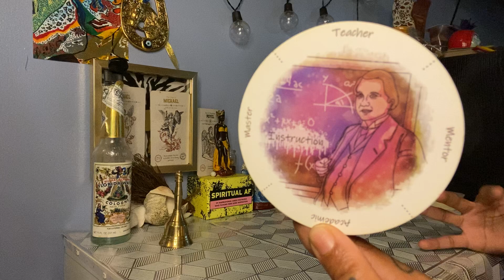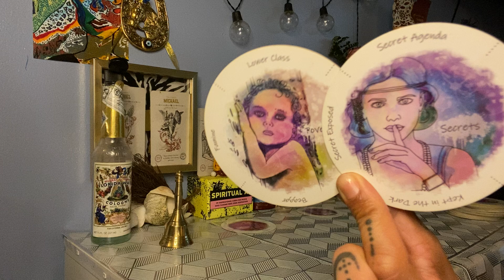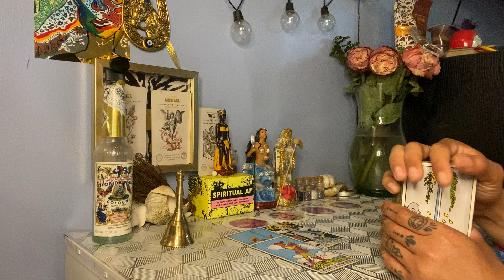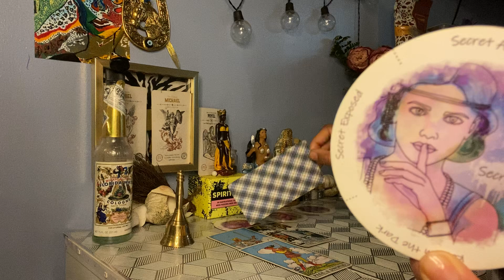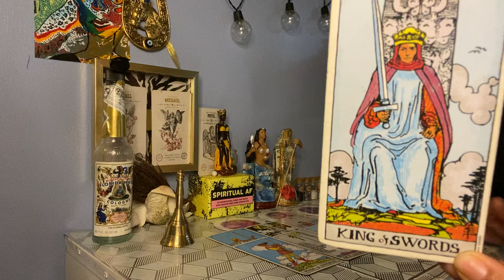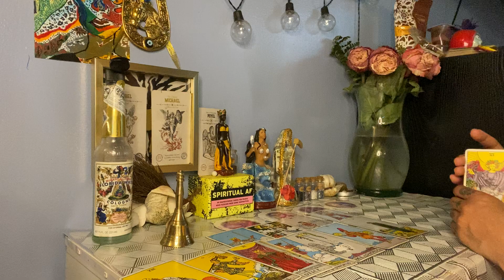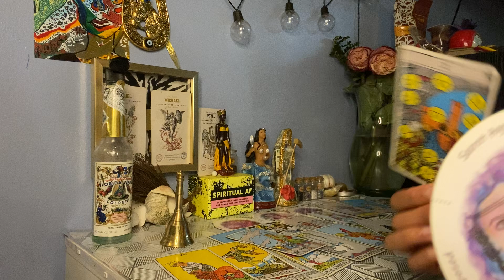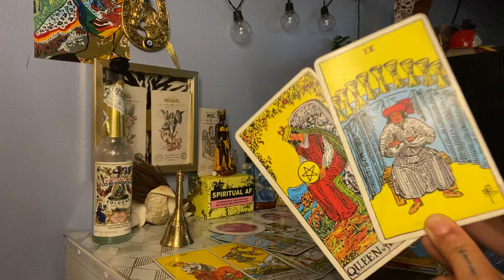THEIR CHILD IS FULLY AWARE NOW OF THEIR SECRET AGENDA TOWARDS U! THE RESPONSE IS PRICELESS🤞🏼